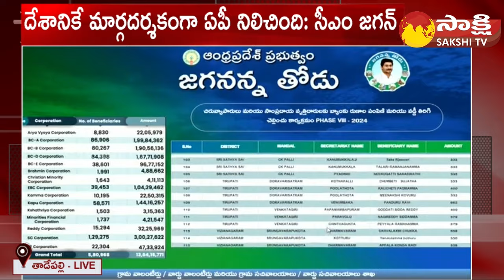CM YS Jagan Released Jagananna Thodu 8Th Phase Funds